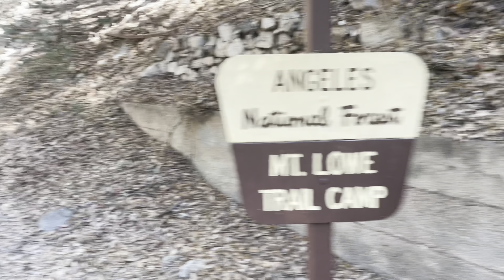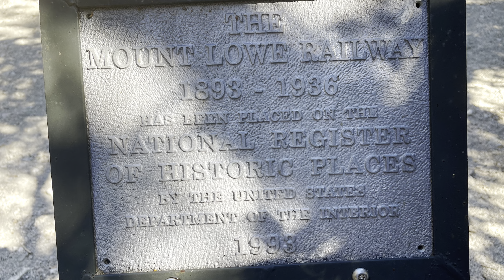Visiting Ye Alpine Tavern Mountain Resort Ruins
Ye Alpine Tavern (later renamed Mt Lowe Tavern) opened in 1898. It welcomed over three million visitors in its forty-one years of operation.

The resort was destroyed by fire in 1939 and the remaining structure was dynamite￼d in 1959 by the U.S. Forest Service.

You can hike the 5 miles (out and back), along Mt Lowe Motorway, to visit the ruins. Start from Eaton Saddle trailhead off Mt Wilson Redbox Rd. Be sure to visit nearby Inspiration Point.